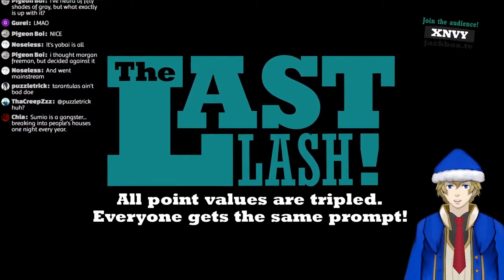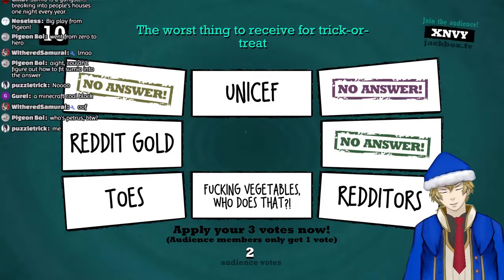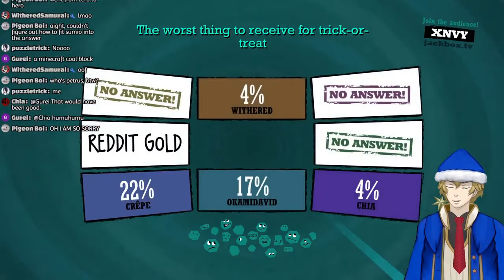Zero to Hero, Hero to Zero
They call me the slowest man in Antarctica...